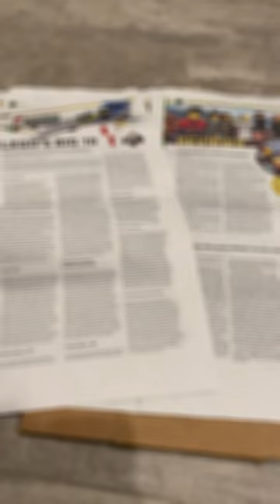I was in The NEWS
I was in the LEGO section of the NEWSPAPER!. or at least in a way I was.

If you don't mind giving that like button a quick tap so this video can make it to more people I would really appreciate it!

Got something to share with me (feedback or a cool lego build or video idea)?